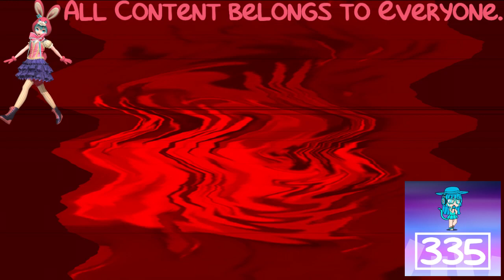(REQUESTED) Klasky Csupo Effects 13 in G Major 3